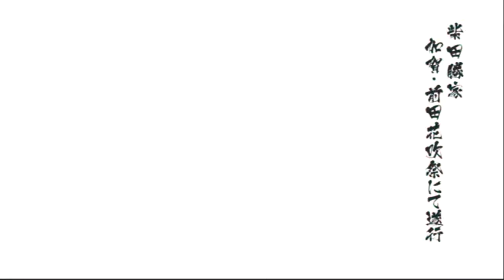戦国BASARA4～遊戯書「敵兵治療」使用で小判２９９９９９７両を稼げた 柴田勝家＆徳川家康使用